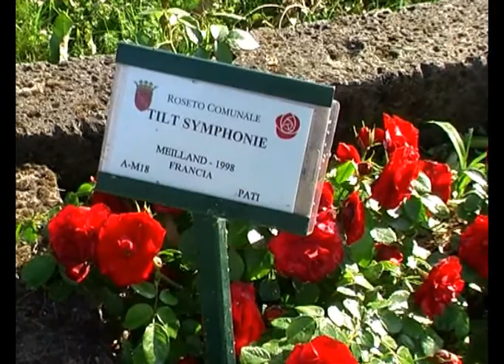Rose - Roseto Comunale (Click on High Quality)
Ogni anno, a maggio, al Roseto Comunale di Roma, si svolge il Concorso Premio  Roma, per eleggere la rosa pù bella, con esemplari provenienti da tutto il mondo. Eccone alcuni in tutto il loro splendore. Al termine del video c'è la foto della vincitrice, ma naturalmente ognuno può eleggere la propria Miss Rose. Video e Foto Donni e Roberto.

Every year, at Rome's Rose Garden, takes place an international contest called Premio Roma with roses coming from every country.  In this video there are some of them, and at the end you can see the winner, but every one can choose the most beautiful rose! Video and Pictures Donni e Roberto.